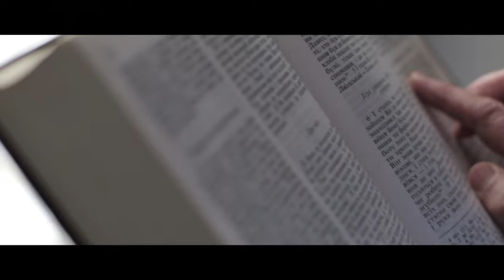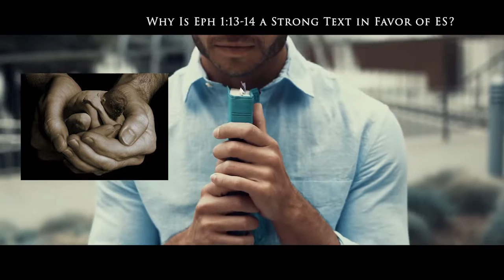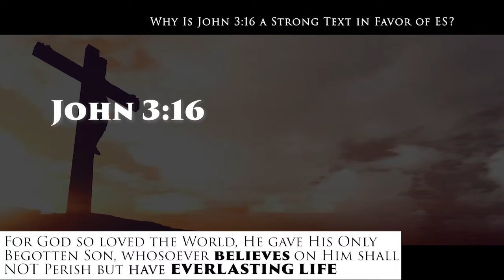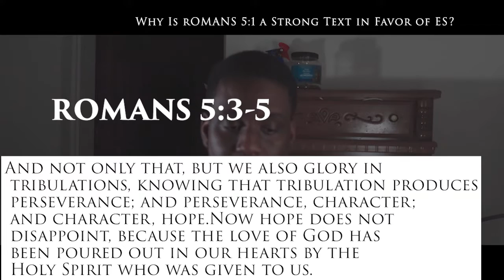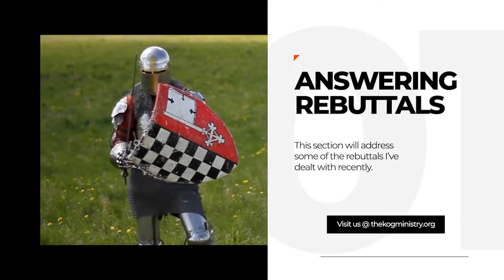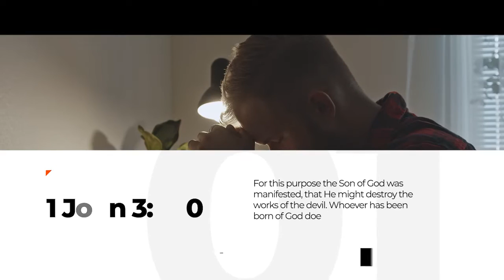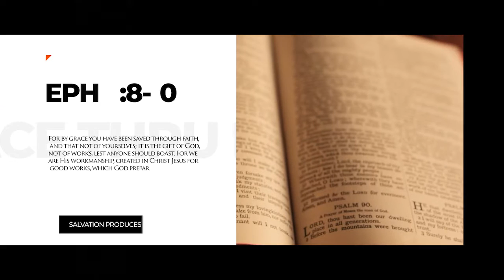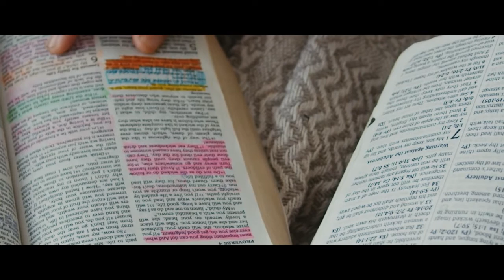The Truth About Eternal Security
In this episode of the podcast, Desmond discusses the doctrine of eternal security and how it is often misunderstood by Christians. In this episode, you will learn:

1. What is eternal security, and why is it such an important doctrine?
2. What are some of the key Bible verses related to eternal security?
3. What are some of the common misconceptions about eternal security?

"If we've been justified, that's all we need to be safe. Christ died for us."

I want to clear up some misconceptions about the doctrine and also answer a couple of rebuttals. Eternal security, also known as what's saved, always saved, is a doctrine that teaches that once a person becomes a believer in Christ, they are eternally secure for the wrath of the Lord. The key text for today's discussion is Ephesians chapter one, verses 13 to 14.

Do you want to learn more about the doctrine of eternal security? Are you looking for a way to get clarity on this important doctrine? If you're feeling confused or frustrated about eternal security, then this episode is for you.

The Truth About Eternal Security is now live.

This is not representative of all of KoG, just my own view.

Chapters:

00:00 Introduction
01:00 What is Eternal Security
01:57 Why is Ephesians 1:13-14 Strong for ES
05:44 Why is John 3:16 Strong for ES
08:25 Why is Romans 5:1 Strong for ES
11:15  The Triune God in Action
11:55 Answering Rebuttals - Is ES Gnostic?
22:35 Closing Thoughts
25:37 Credit Scene

Show Me: Christian Answers to Mormon Evangelism
Show Me is a document outlining some of the basic information you will need to know before engaging with a Mormon as a Christian. It will go over the basics, comparing the two faiths, like the First Vision, Who and what is God,  Who is Jesus Christ, and more. This would also be good for the inquisitive Mormon that would like to know why a Christian do not accept these added "revelations" and offers a biblical challenge in response to their Moroni 10:4. This would be a good starting point for any Christian wishing to evangelize to Mormons, but also good for the Mormon.

Written by: Brother Crawford and Desmond

If you would like to receive a hardcopy via the mail, that is also possible.

Knights of God is a christian group dedicated to spreading the Word of God, exposing the devil within and without, and fellowship/growing together in the Lord. Our leader is Jesus Christ and we are to serve Him forever.